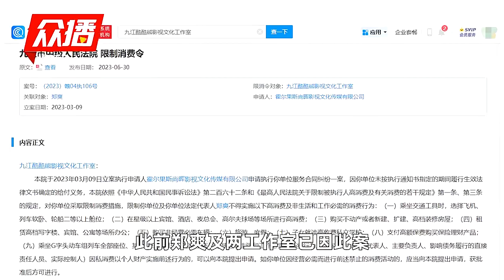郑爽被限制高消费，此前被执行约1.28亿